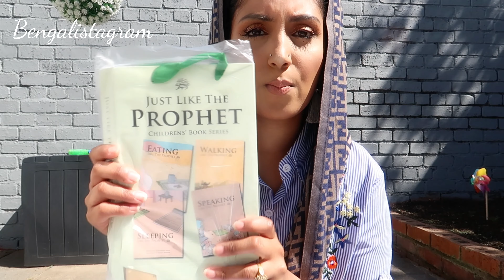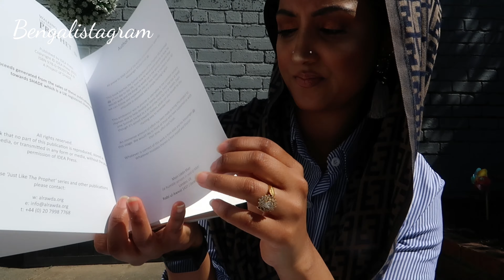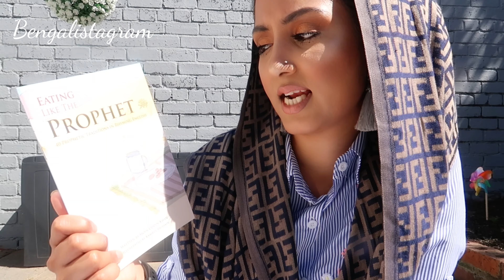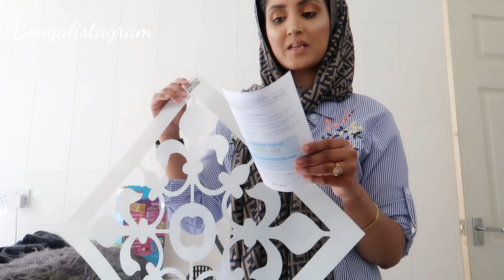Ramadan Vlogs - Day 4 - Unboxing, House Chores, Gardening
Ramadan Vlogs - Day 4. Do keep us in your duas ❤

The Camera I use to film Instagram & Youtube Videos is